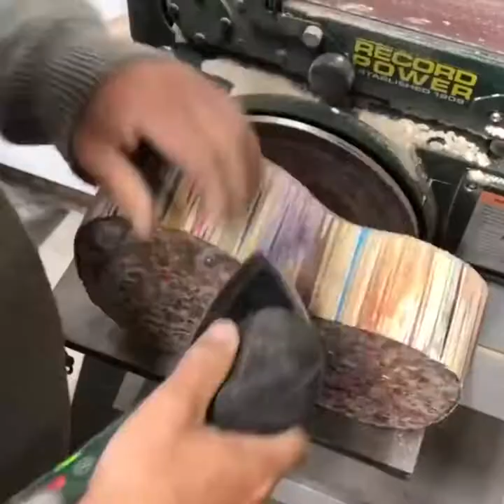Ukulele made from pencils